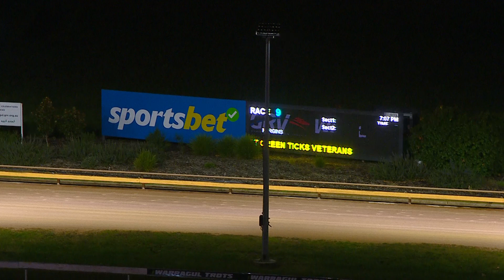WGL SUN 21 MAY 23 R9